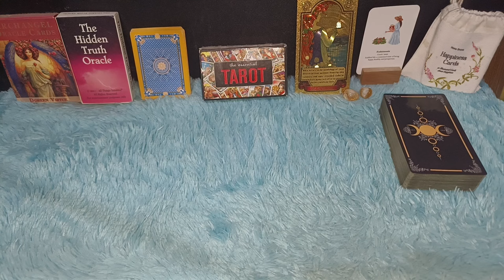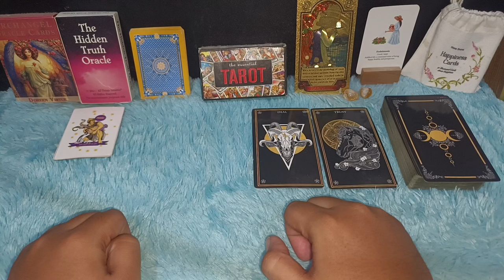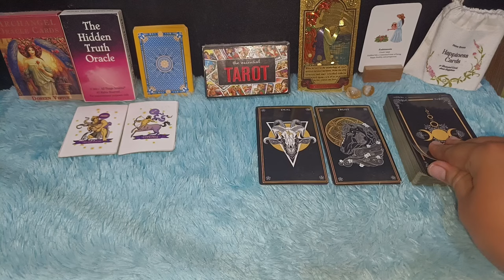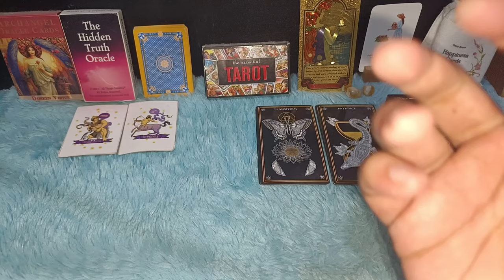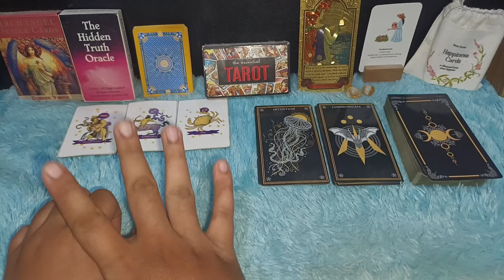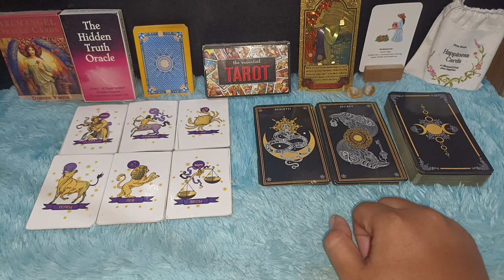6 ZODIAK BERUNTUNG MELIHAT ORANG YANG MENYAKITI MENGALAMI KARMA BURUK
Zodiak beruntung melihat yang menyakiti mendapatkan karma buruk

Urutan 12 Zodiak Beserta Tanggal dan Bulan Lahir:

1. Capricorn (22 Desember - 19 Januari)
2. Aquarius (20 Januari - 18 Februari)
3. Pisces (19 Februari - 20 Maret)
4. Aries (21 Maret - 19 April)
5. Taurus (20 April - 20 Mei)
6. Gemini (21 Mei - 20 Juni)
7. Cancer (21 Juni - 22 Juli)
8. Leo (23 Juli - 22 Agustus)
9. Virgo (23 Agustus - 22 September)
10. Libra (23 September - 22 Oktober)
11. Scorpio (23 Oktober - 21 November)
12. Sagittarius (22 November - 21 Desember)

Dapatkan Layanan Zodiak Harian :

1. Konsultasi
2. Astrology Ramalan Zodiak
3. Ramalan Garis Tangan
4. Pendalaman Sifat Dan Karakter
5. Ramalan Shio Bulanan Dan Tahunan